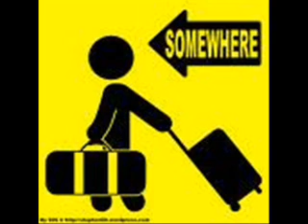system of a down Tentative